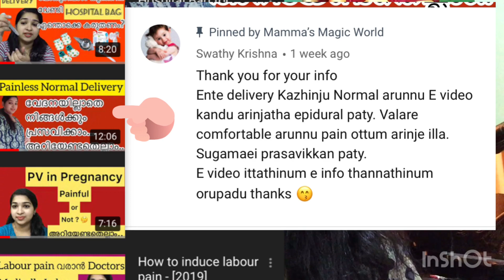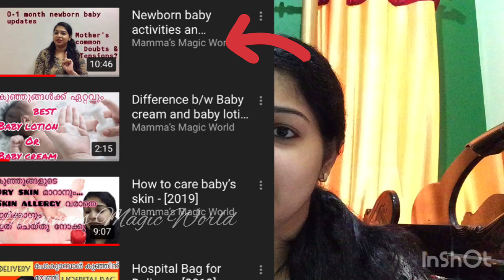Baby Milestones / Baby Activities 1 to 3 Months in Malayalam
Hai friends , my name is Priya, My channel is related to mother care and baby updates. but i am not an expert in healthcare  and all tips are purely based on my personal experiences.